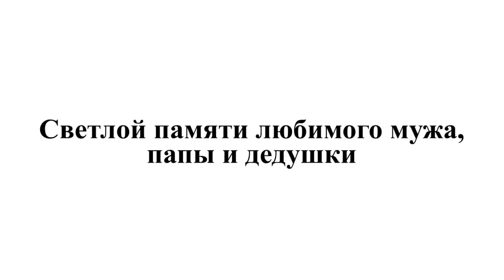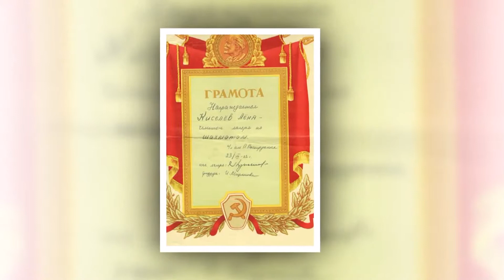Светлой памяти посвящается...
Съемка и монтаж АПИК студия